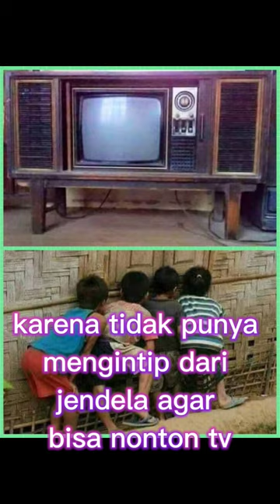siapa yang pernah merasakannya . mari komen. jangan lupa like ya ?!?!